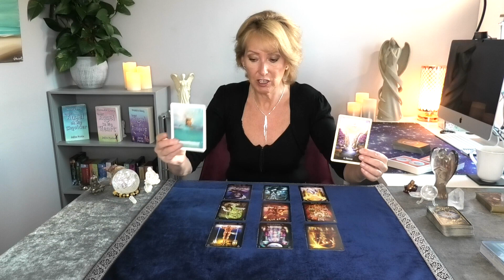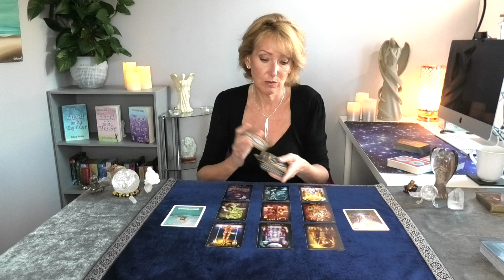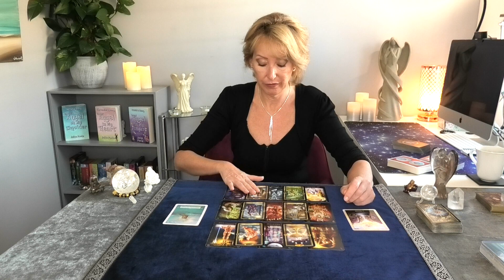SAGITTARIUS NOVEMBER 2021 - SUCCESS!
ABOUT ME...

PAY PER MINUTE READINGS - WITH DISCOUNT!
If you don’t want a reading with me, but need help, you may find the answers you need where you can pay per minute with an online psychic via phone or chat. Click the link to take advantage of their introductory offer: 10 minutes psychic help for just $1.99. *This is an affiliate link, which means I receive a small commission for referrals